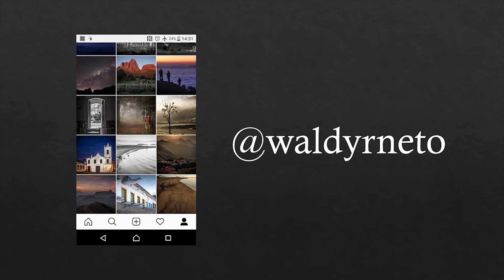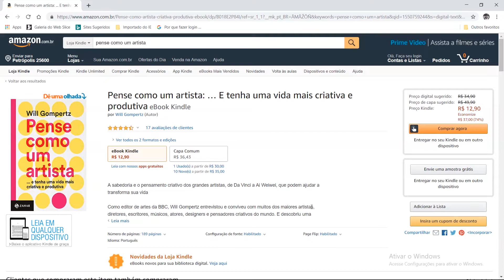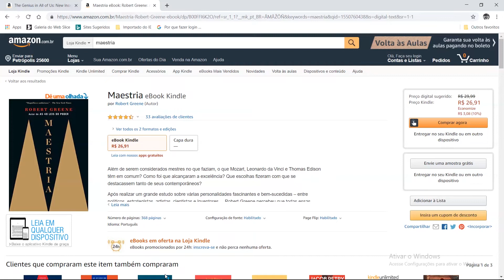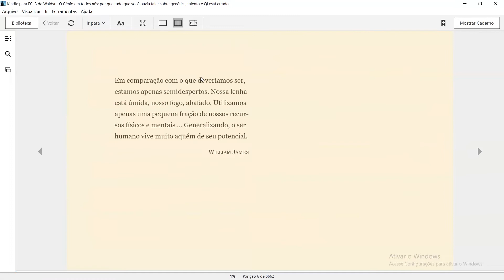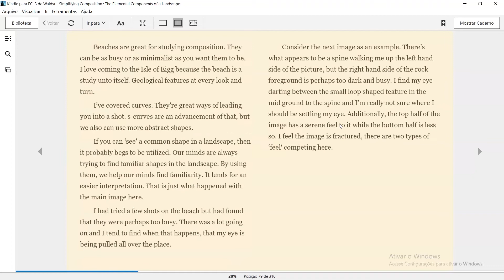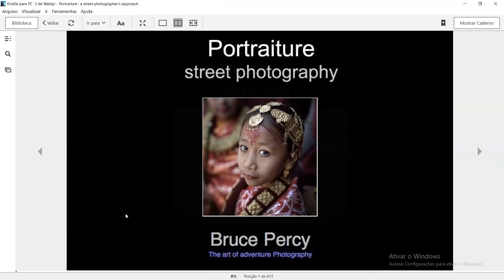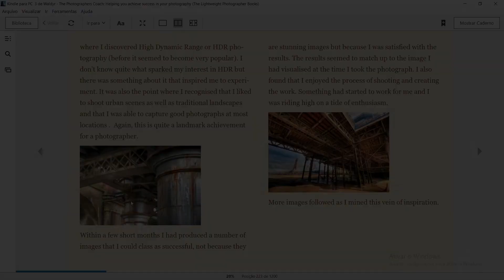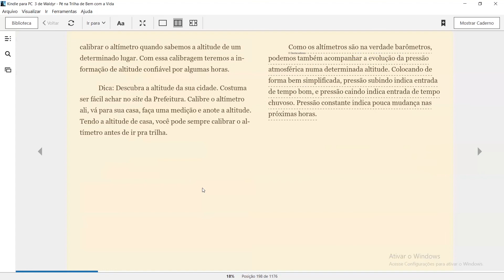Dicas de leitura para fotógrafos em busca de inspiração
Deixo aqui uma lista de livros que me inspiraram e me ajudaram a evoluir na fotografia.